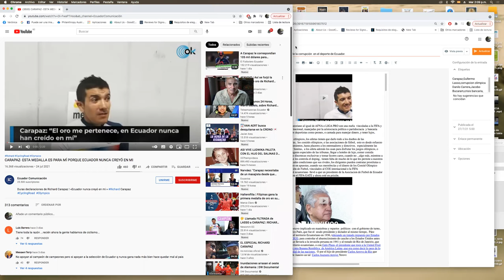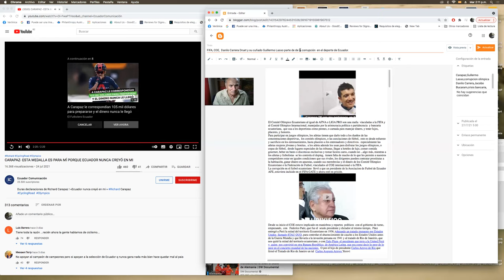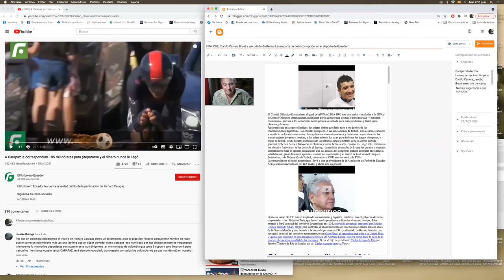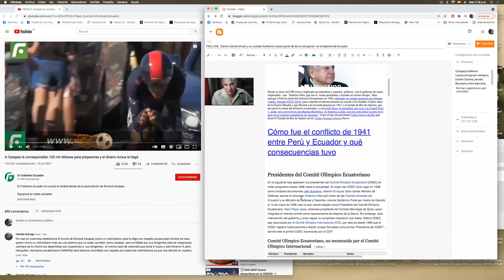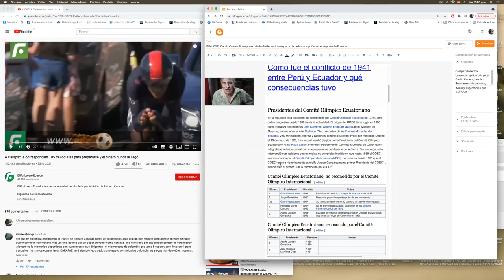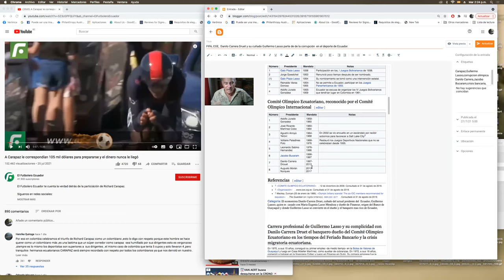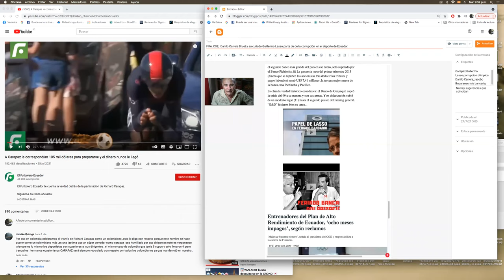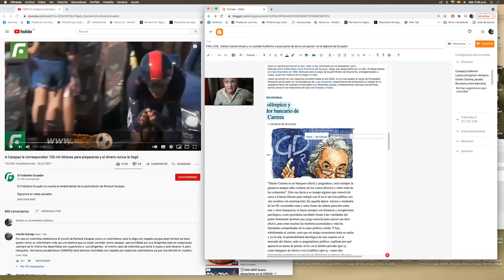El corrupto Comité Olímpico Ecuatoriano un botín de políticos, banqueros, y ladinos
Un análisis histórico que muestra como desde su fundación en 1938 ya fue un nido de corruptos, que usan a los atletas y al dinero del pueblo ecuatoriano,  para darse la buena vida en los países donde hay competencia.
Soy un consejero de internautas.

En este canal se discuten temas de relevancia que generan controversia y discusión.

Mi objetivo es proveer una visión crítica y analítica de la actualidad con sugerencias para resolver problemas de gran impacto en la sociedad ecuatoriana.